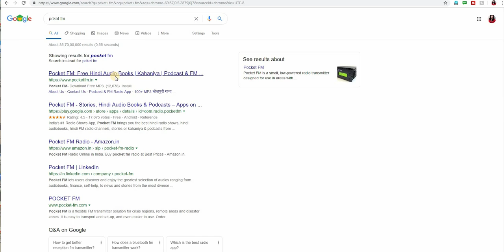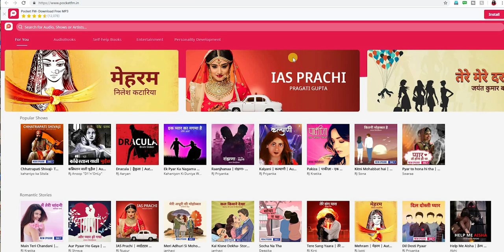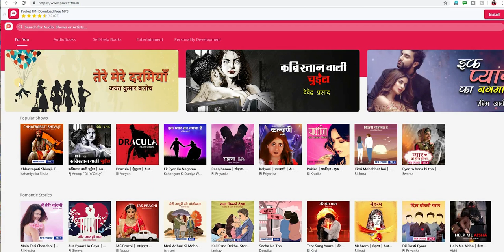POCKET FM-I WANT WEB SERIOUS BUT I HAVE NO BATTERY WHAT I DO| FREE AUDIO-BOOK| PODCAST | FREE RADIO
Pocket FM is a social audio platform for Indian languages where users can find great quality audio shows ranging from Audiobooks, Stories, Podcasts and Self-help content.

We are reimagining the traditional radio with a mission to build an internet-scale platform to bring together communities to share stories and spread knowledge. ​
We are India's leading audio resource app that too free, It make us more powerful and allow us to reach every smartphone users of india. Pocket FM app takes users on an incredible journey of audiobooks, podcasts, stories, music and much more. Where a user can listen to some of the popular books in its audio version, popular radio shows, audio shows and much more by india's best RJ and voice over artists. ​

पॉकेट एफएम के बारे में
पॉकेट एफएम भारतीय भाषाओं के लिए एक सामाजिक ऑडियो प्लेटफ़ॉर्म है जहां उपयोगकर्ता ऑडियोबुक, स्टोरीज़, पॉडकास्ट और सेल्फ-हेल्प कंटेंट से लेकर बढ़िया क्वालिटी के ऑडियो शो पा सकते हैं।

Please do let me know if you have any questions etc as I am more than happy to give any advice/answers I can :)